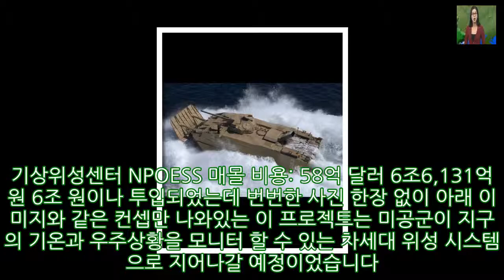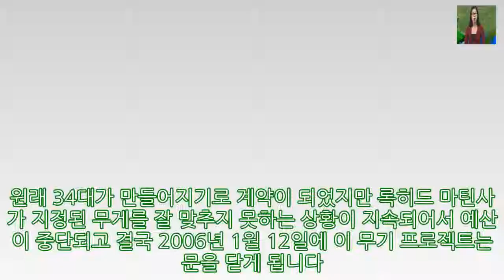미국방부가 포기한 역대 가장 값비싼 무기 프로젝트 톱15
미국방부가 포기한 역대 가장 값비싼 무기 프로젝트 톱15 AppStore 미국의 국방력은 전세계에서 최고를 자랑하면서 가장 많은 예산을 사용하기로 알려져 있습니다. 하지만 국제전략문제연구소 CSIS 리포트에 따르면 2000년대에 들어와서 미국방부는 15개의 무기 프로젝트에 무려 512억 달러 58조3,782억 원를 쏟아 부으면서 필드에 단 한번도 투입하지 못한 사례들이 밝혀졌죠. 그 가장 큰 원인은 지속적인 예산 지원이 부족했기